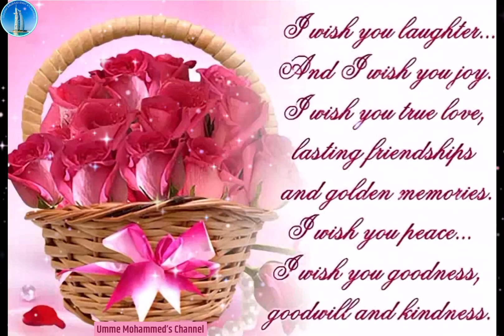Father's Day Status, Father's Day Wishes, Fathers Day Whatsapp Status 2022, Father's Day Messages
Father’s Day Status,Father's Day Wishes, Father’s Day Whatsapp Status2022, Father’s Day Messages